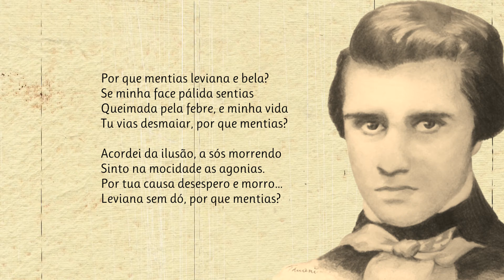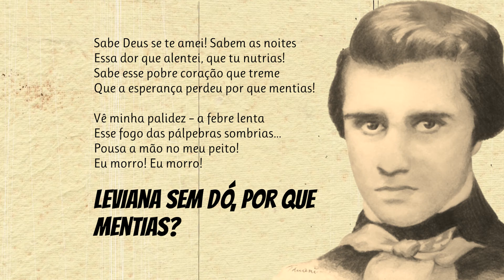Porque Mentias | Poema de Álvares de Azevedo com narração de Mundo Dos Poemas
Poesia e poema de autor brasileiro. Manoel Antônio Álvares de Azevedo - Álvares de Azevedo (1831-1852) foi um poeta, escritor e contista, da Segunda Geração Romântica brasileira. Suas poesias retratam o seu mundo interior. É conhecido como "o poeta da dúvida". Faz parte dos poetas que deixaram em segundo plano, os temas nacionalistas e indianistas, usados na Primeira Geração Romântica, e mergulharam fundo em seu mundo interior.

link do vídeo Visite a nossa loja de recordações e tenha um pouco de nós perto de si.